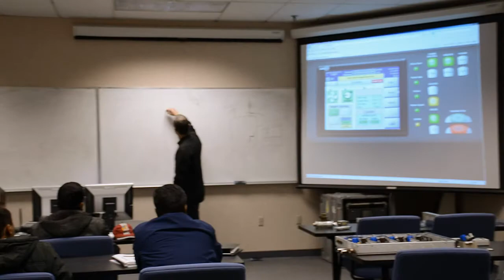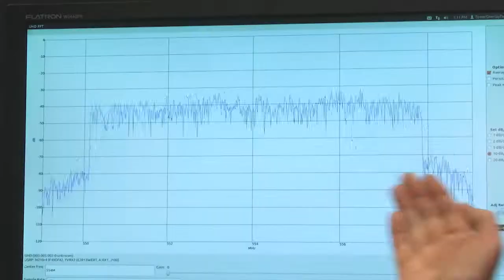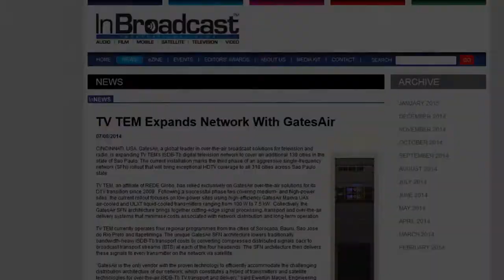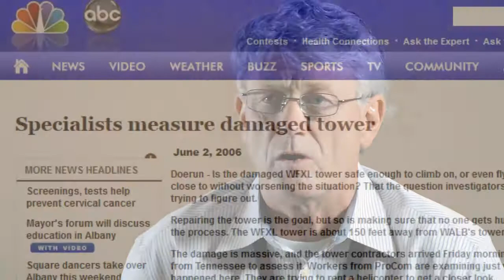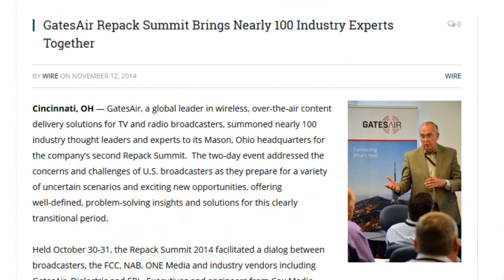GatesAir: New Beginnings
Summarizing its first eventful eight months of business as GatesAir, this video illustrates the various successes and innovations enjoyed by the world-renowned TV/radio broadcast transmission leader in 2014. Told through several testimonials from satisfied clients, this short illustrates why GatesAir is ready to connect the world with what's next in broadcasting technology.